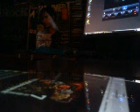Distantcousins Blue on Black